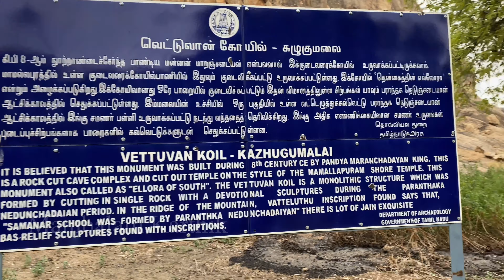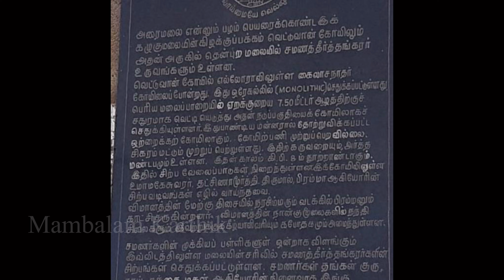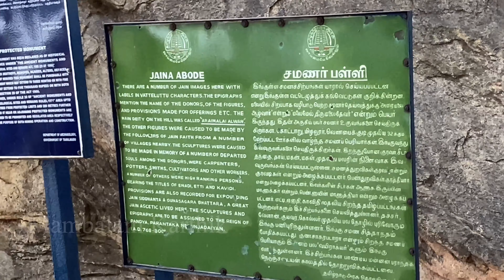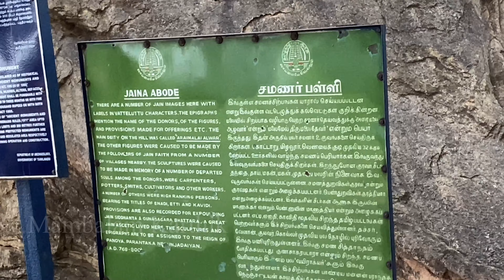Kazhugumalai Vettuvan koil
The temple is carved out from a single rock in a rectangular portion measuring 7.5 m (25 ft) in depth. The carvings in the temple show the top portion of the temple, with an unfinished bottom. The sculptures and the carvings are indicative of Pandyan art during the period. The granite rock looks like a blooming lotus, with hills surrounding it on three sides.

The other portions of Kalugumalai hillock houses the 8th century Jaina Abode (southwest of Vettuvan Koil) and Kalugasalamoorthy Temple to the south end of the hillock

Transport
Train Route : Kovilpatti & Sankarankoil

Bus Route :
Kovilpatti to Sankarankoil Buses Are Frequently Available.

@MAMBALAM KARTHIK